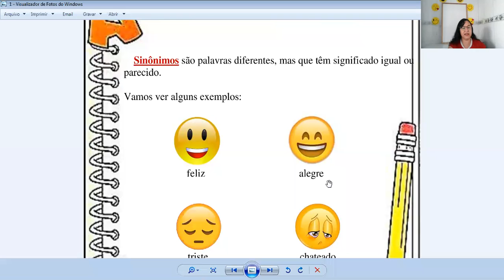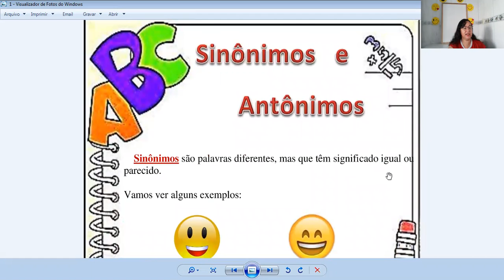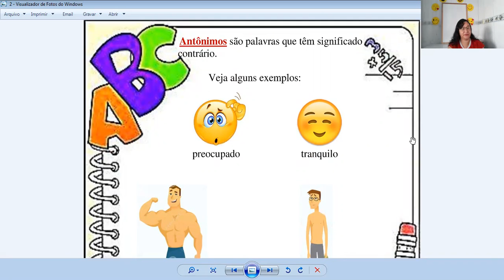Professora Daniela 2° ano Aula dia 17/09